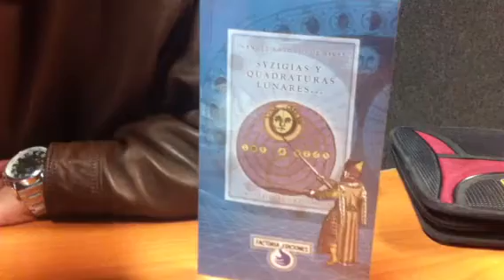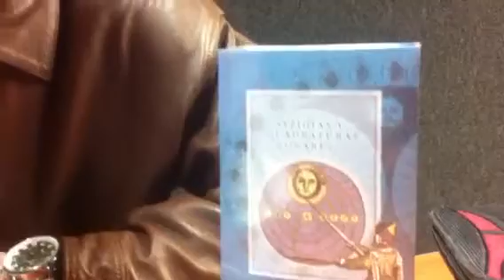Recomendación Literaria de la Semana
En esta ocasión Salvador Lira presenta el libro: SYZIGIAS Y QUADRATURAS LUNARES, un texto sátiro del siglo XVIII, Editado por la Dra. Ma del Carmen F. Galán Montemayor.